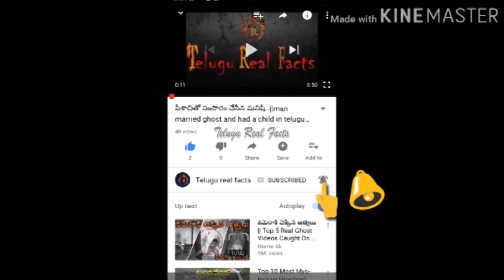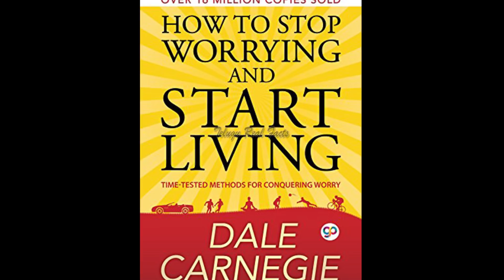బ్యాడ్ టైం లో ఎం చెయ్యాలి ?Best Motivational Video In Telugu For August 2019